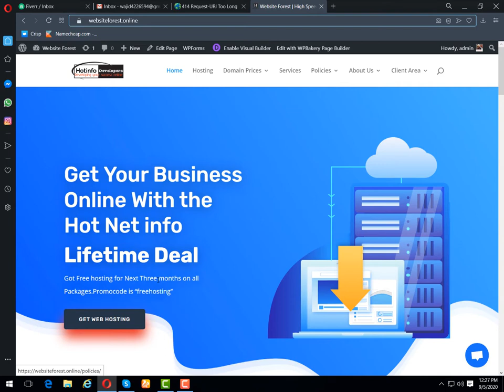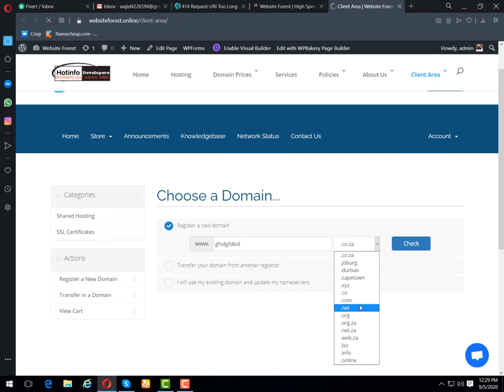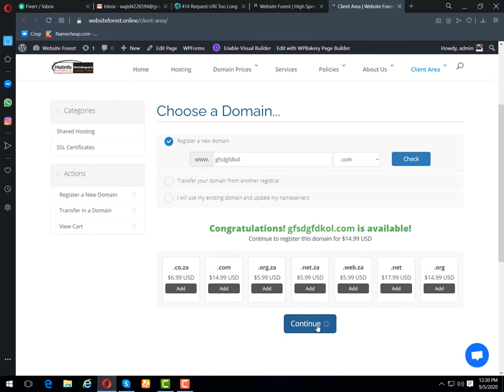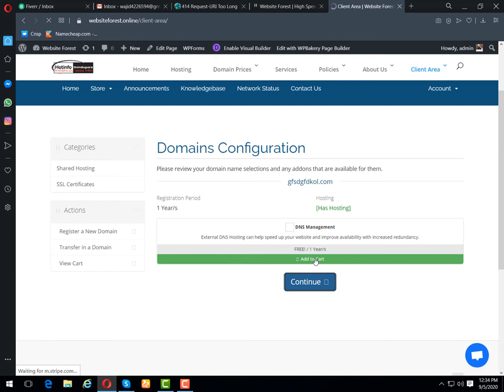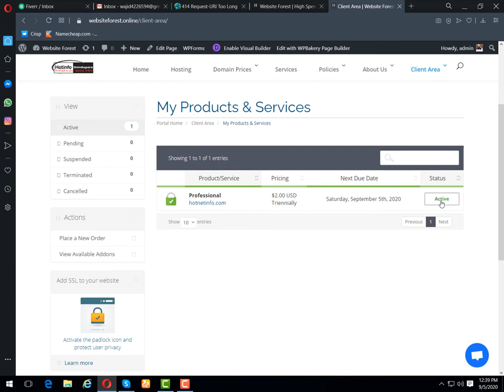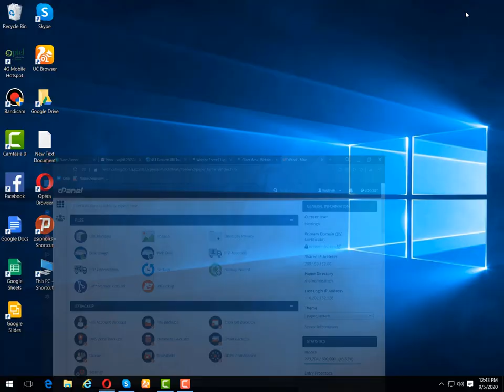How to get unlimited Free hosting with 4GB Physical memory and 4X CPU | Urdu | Polly Host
In this Video I will introduce my own hosting service One of the most important thing is you Will got Free of coast for next three months. Its one of the most reliable and powerful hosting. Our rates are cheapest but hosting quality is too much high. Strong technical Support along live chat facility